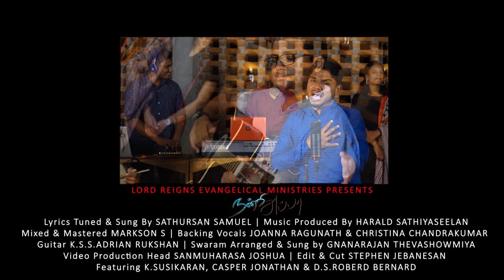Nandri Appa | Sathursan Samuel | Official Video | Tamil Christian Newyear Song | Parimalame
Glory to Jesus Christ

Credits :

Lyrics, Tuned, Sung by Bro.Sathursan Samuel
Mixed & Mastered : Markson Sathiyaseelan
Video Production Head : Sanmuharasha Johshua [ Rehaboth Studios ]
Guitar : K.S.Adrian Ruckshan
Backing Vocals : Joanna Ragunath & Christina Chandrakumar
Swaram Arranged & Sung By Gnanarajan Thevashowmiya
Recorded @ H.S  Gospel Recordings Batticaloa Srilanka
Edit & Cut : Stephen Jebanesan
Featuring : D.S.Robert Bernard & Casper Jonathan, K.Susikaran
Poster : Bro.Rubesh

Special thanks :

V.Rajeevharan [Living Stream Recording Studio Batticaloa Srilanka]
A.J.Jeron [A.J.Musical]
Bro.V.Kumaran [HOPEM]
Pas.Ezekiel Sapesan [LRGM]
Pas.Yasothkumar
Bro.P.Danisparo [Germany]
Bro.Vincen Francis [People helping people foundation parangiyamadu
Pas. Vincent Prasanna [Gate of Heaven Ministries]
Mega Sound Batticaloa Srilanka